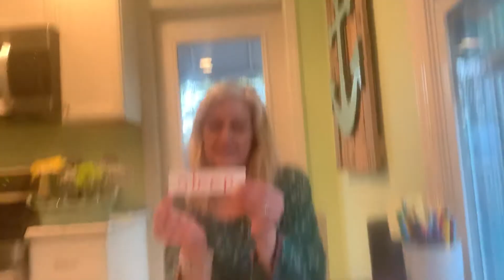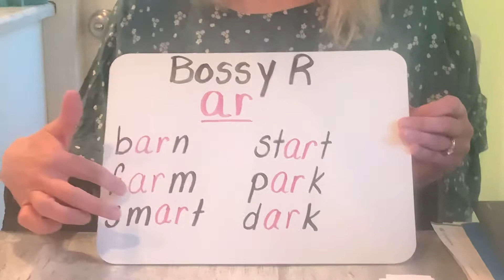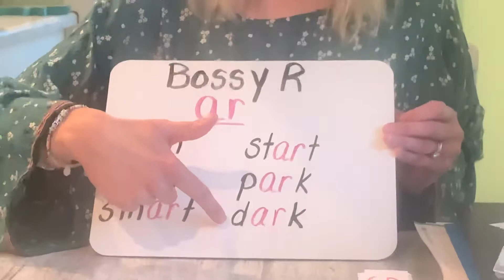SLH Remote Learning - 5/11 - Word Work